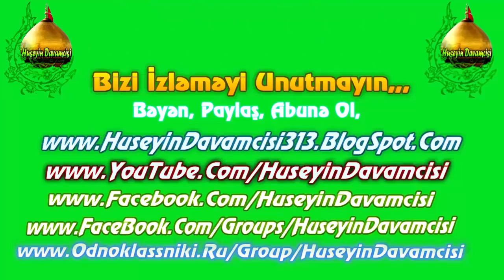Meysam Jamshidpour - Ali Ashghar Yeni 2015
Lyrics : Farnaz Famili Music & Arrangement : Meysam Jamshidpour Mix & Mastering : Meysam Jamshidpour KANALA ABUNƏ OLUN İLK İZLƏYƏN SİZ OLUN !